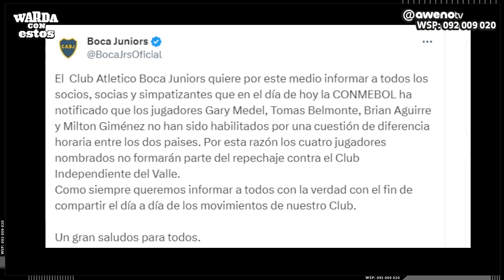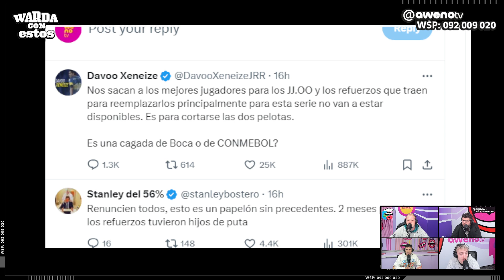¿CUÁL MUNDIAL FUE EL MÁS IMPORTANTE? & MANERA DE PEDIRLE PLATA A TUS PADRES DE NIÑO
Martes de 12 a 14 H | Annasofia Facello y Pato Rebufello.

L, MI y J de 19 a 20:30 H | Romi Castro, Nick del Cerro, Denis Di Ruocco, Agus Lain y Juli Faulord.

Edición especial 1 vez por mes con Dalia F. Walker.

2 - 🔔 Apreta la Campanita para activar las notificaciones.